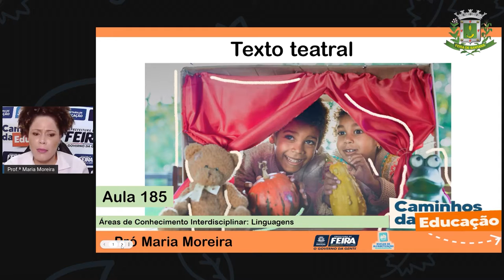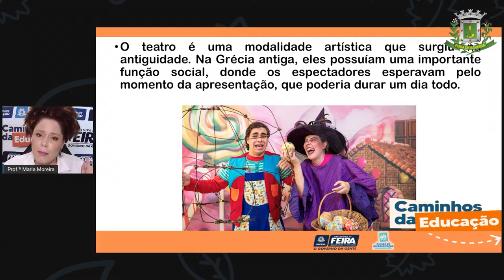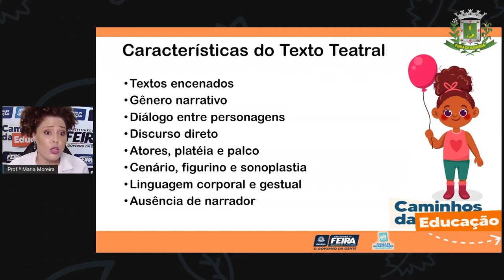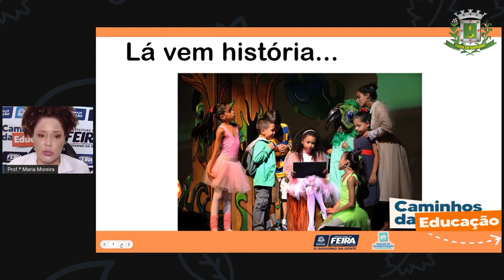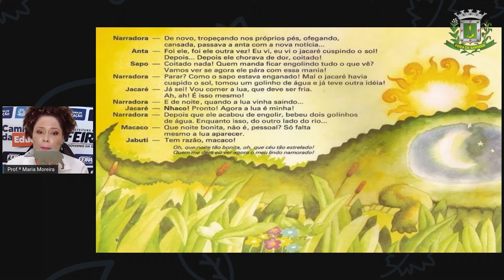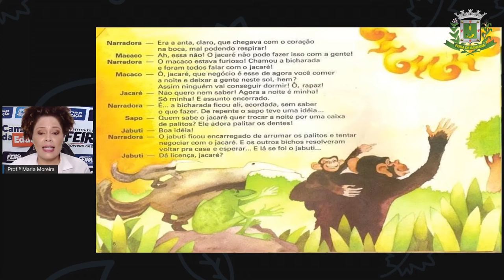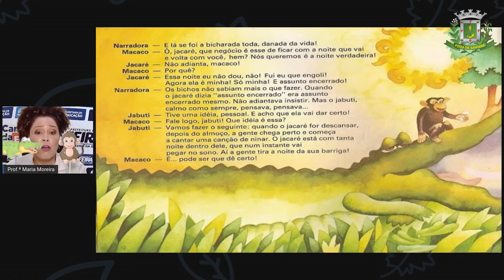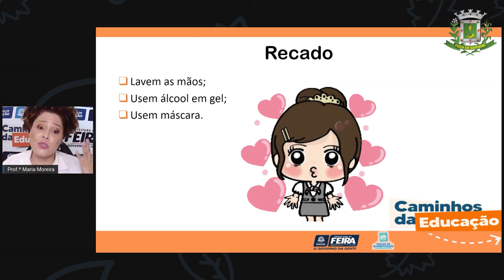3ºANO AULA 185 LINGUAGENS Texto teatral PROFª MARIA